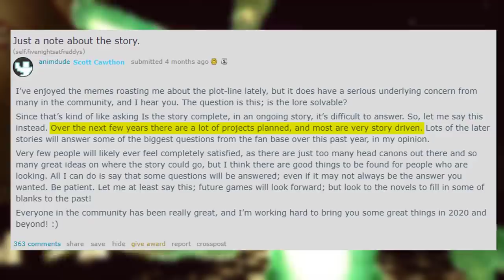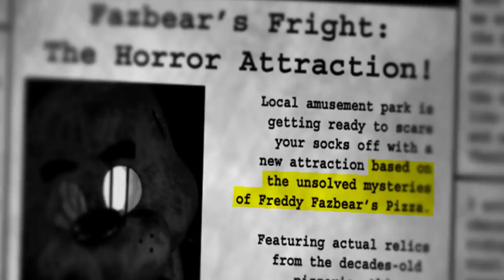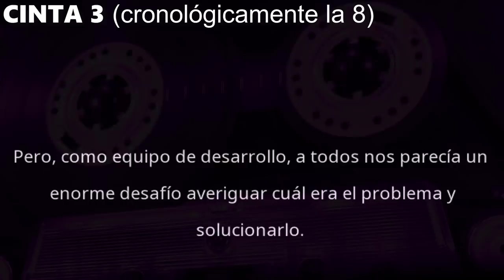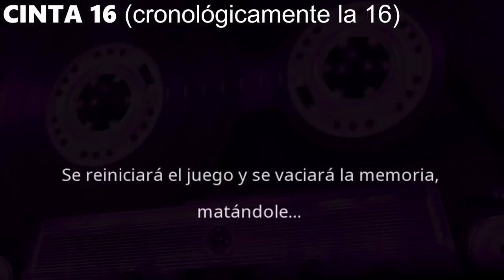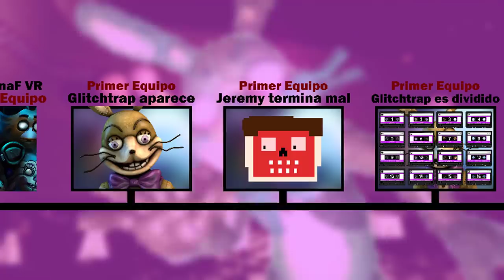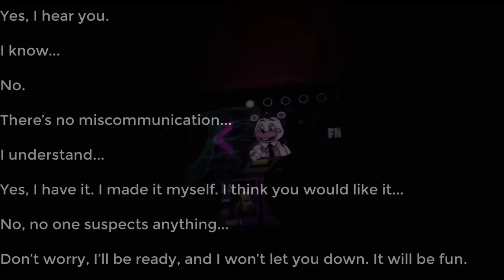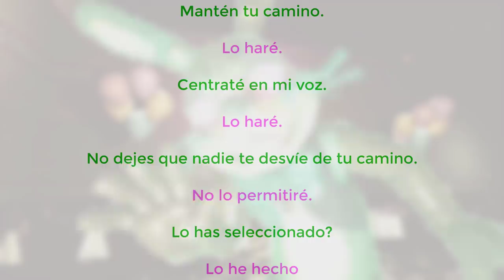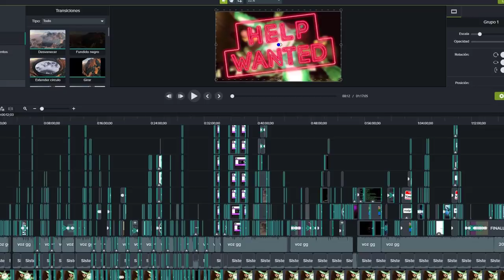LA HISTORIA DE FNaF VR: Help Wanted (+ Glitchtrap y Vanny) - GG Games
Doy permiso de hacer una Vídeo-Reacción de este mismo vídeo y subirla! Aunque si vas a hacerlo debes darme crédito y dejar este mismo vídeo en la descripción de la reacción! Gracias.

00:00 Resumen de Help Wanted
06:03 Cintas explicadas
38:42 ¿Quién es Glitchtrap y como funciona?
48:55 ¿Qué nos pasa y quienes somos en HW?
1:03:52 Vanny en Security Breach
1:08:54 Especulaciones
1:11:54 Timeline Help Wanted + Vanny
1:16:20 Despedida

★★FNAFers DIOS★★
★ Ivonne elisa betancourt

❤❤FNAFers CORA❤❤
❤ leonardo de rovere plushigame
❤ Adrian 2008
❤ Radioactive Foxy
❤ el crack en 7777
❤ El crack0.5g de jesus
❤ Fabianchito
❤ williams duran
❤ Millie Morgan
❤ hamster
❤ Lourdes Favaro

■■FNAFers PRO■■
■ lautaro arce
■ Valentina, Emma y Clara Romano
■ Brendita Games
■ THEREPSROBLOX
■ Desherツ
■ TAILS 1_3
■ Alejandra Arteaga
■ Arnoldo Escobar
■ The Happy Dog
■ Alejandro Wartenweiler
■ Kefri Games
■ dave Z
■ Sebastian 1252
■ Wolf97 Roblox
■ Ω Δlēxandēr Ω
■ Seijoi
■ el heavy weapons guy
■ hamster